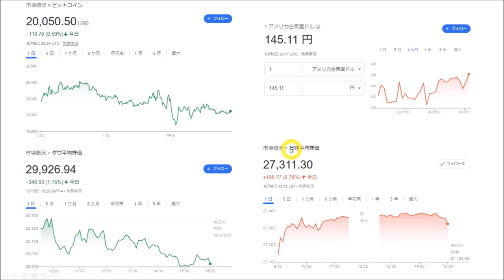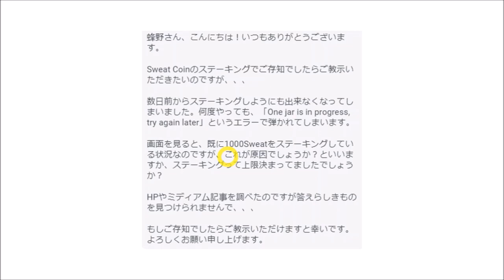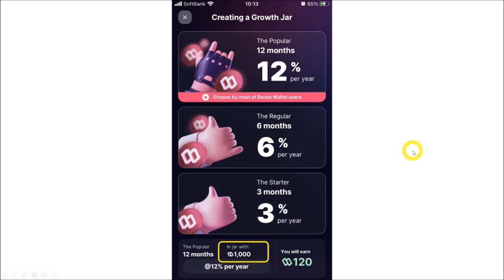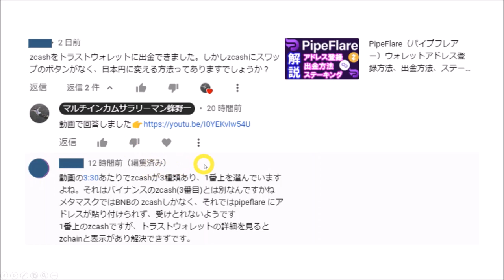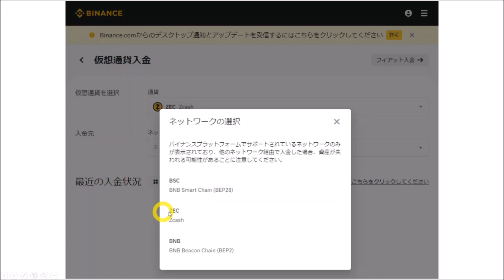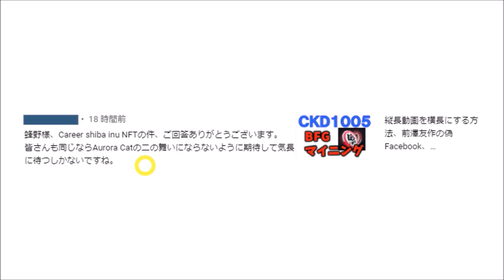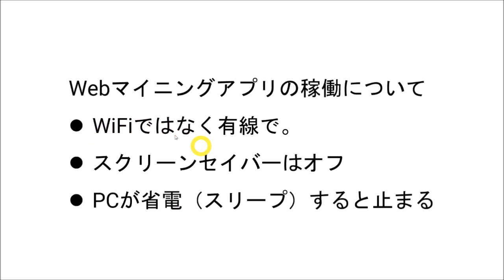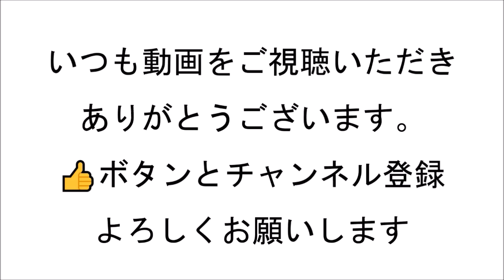YouTubeコメント回答動画。SweatWalletステーキング上限額は？、PipeFlareでZcash出金、CareerShibaInuエアドロ、cheatmoonノード‹CKD1007›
この動画では、YOUTUBEのコメント欄や、私のLINE＠にいただいた質問やコメントに回答しています。

⑤ｆｘ結果